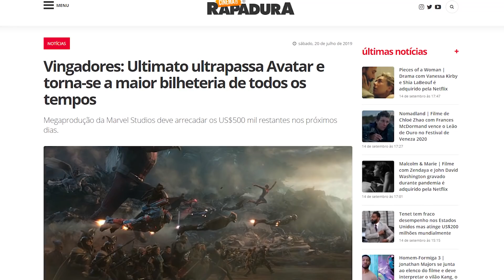SE ESSE FILME SAIR EM 2020, SERÁ FRACASSO!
Os estúdios seguem insistindo em planejar estreias de seus grandes filmes ainda em 2020. Mas o que os resultados de bilheteria da reabertura dos cinemas mostram é que isso não é uma boa ideia! Qual a solução?

|| Como funcionam os protocolos de segurança para a reabertura dos cinemas no Brasil?

|| Saiba como está o calendário de estreias de 2020

Siga o RAPADURA por aí!